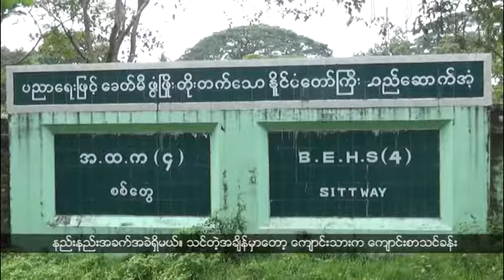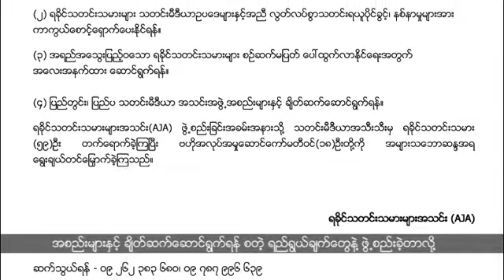ရခိုင္ဘာသာ အစီအစဥ္ (ေအာက္တိုဘာ ၃၀၊ ၂၀၁၆)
စစ္ေတြၿမိဳ႕မွာရွိတဲ့ ကယ္ဆယ္ေရးစခန္းေတြမွာ ေမာင္ေတာၿမိဳ႕နယ္ကေန ေရာက္ရွိေနၾကတဲ့ ေက်ာင္းသူ၊ ေက်ာင္းသားေတြရဲ႕ ပညာေရးနဲ႔ပတ္သက္ၿပီး အစုိးရက ဘာလုပ္ေပးထားပါသလဲ။

ရခုိင္မီဒီယာဖြံ႕ၿဖိဳးတုိးတက္ဖုိ႔ရည္ရြယ္ခ်က္နဲ႔ ရခုိင္သတင္းသမားမ်ားအသင္းကုိ ဖြဲ႕စည္းလိုက္ပါၿပီ။

လံုၿခံဳမႈအားနည္းတဲ့ ေမာင္ေတာေဒသမွာ ပညာသင္ရတဲ့အခက္အခဲေတြကုိ စစ္ေတြၿမိဳ႕က ကယ္ဆယ္ေရးစခန္းမွာေရာက္ရွိေနတဲ့ ဆယ္တန္းေက်ာင္းသူေလးတစ္ေယာက္က ေျပာျပထားပါတယ္။